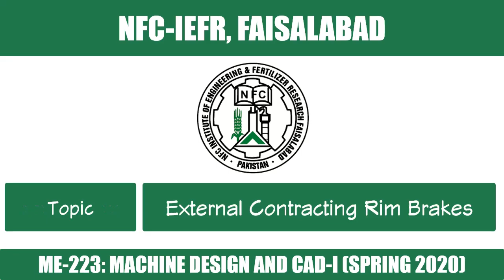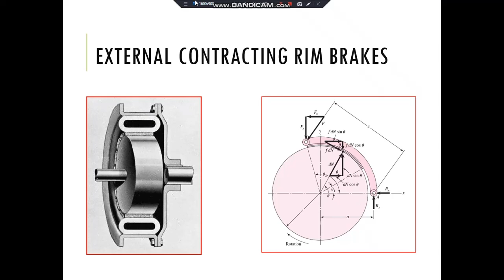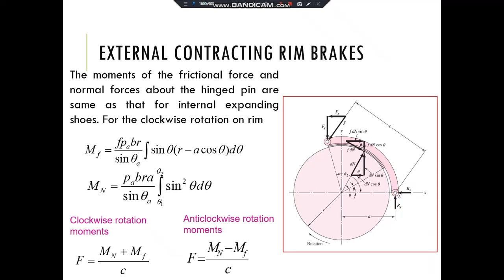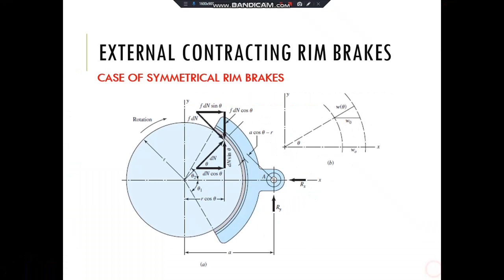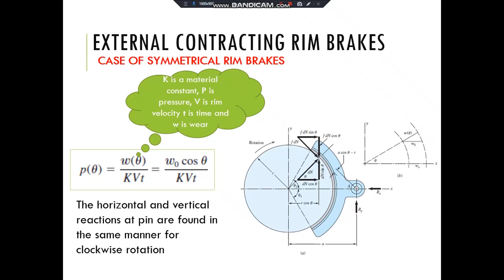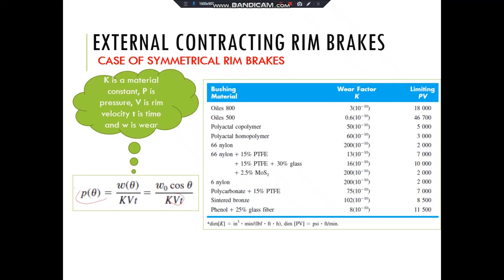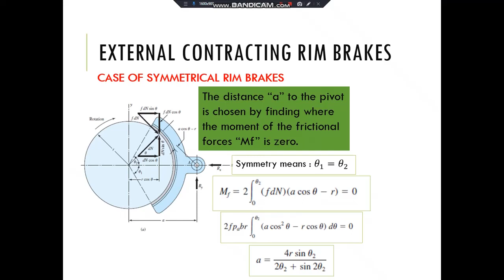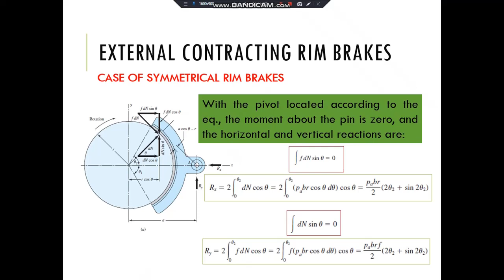Design of Brakes Part # 3/5 | External Contracting Rim Brakes | Week # 10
Week # 10
Course Title: Machine Design and CAD-I
Semester: 4th